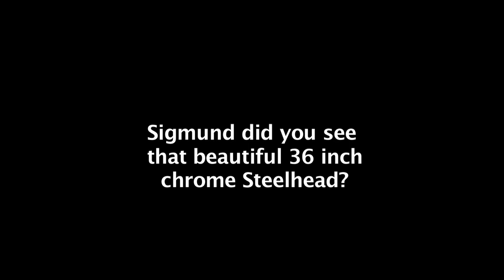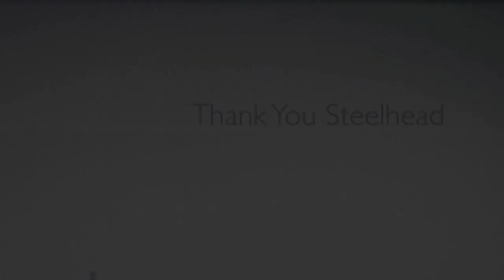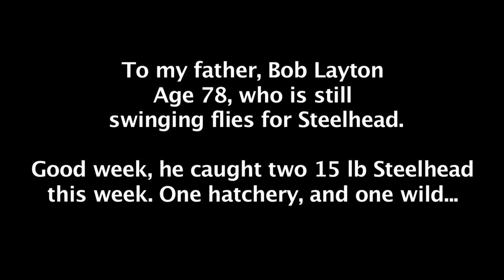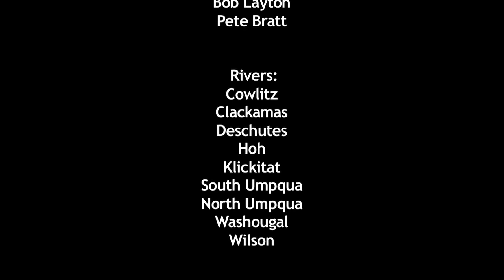Reel Scream 2, The Movie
This was my first DVD for Grabflies. Grabflies and I are both retired now. So, I thought I would share the full-length video. It is retro, over a decade old, and some footage older than that. But it has a theme and plot to it. It is funny with lots of Steelhead caught. The movie is about a steelhead fisherman and his addiction—fly fishing and talking with a shrink. Since this video, I made about twenty. But this is a good popcorn movie. Since this video, Dave Robinson, Eric Robinson, and I have caught many twenty-pounders, which is talked about with a shrink in the film. Getting into the twenty-pound club.